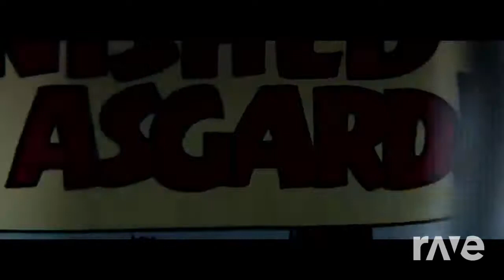You're Rap Nightmare